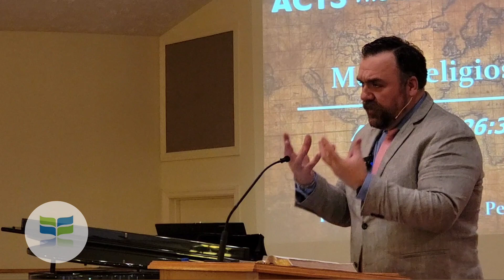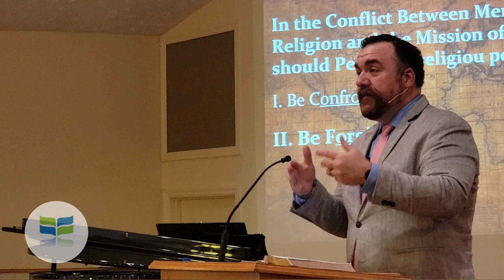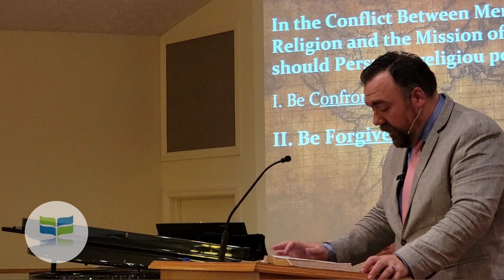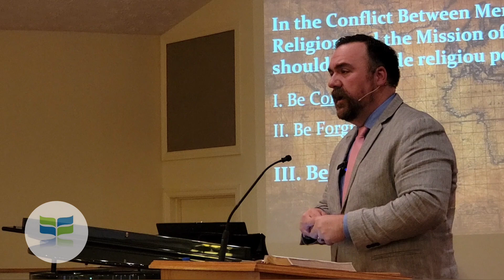Mere Religiosity - Acts 25-26:32 Pastor Rob Ginter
Pastor Rob Ginter preaches verse by verse through the Book of Acts.